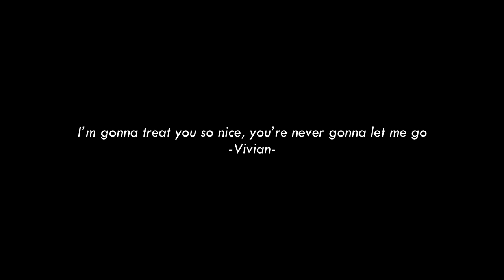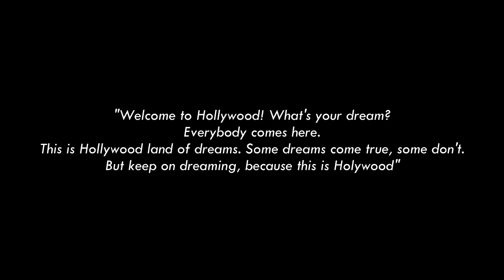Humiliated because she looks poor, this woman turns out to be the future wife of a crazy rich man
this is the short full recaps pr3tty w0m4n